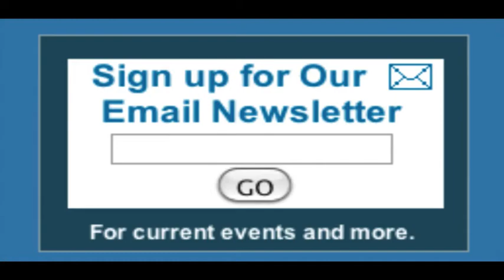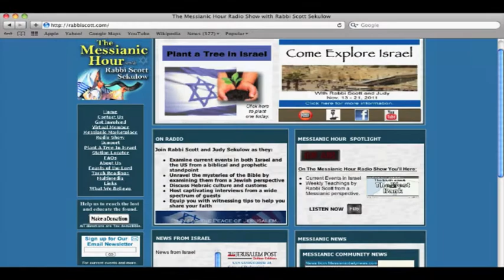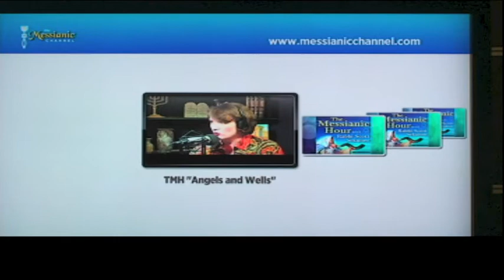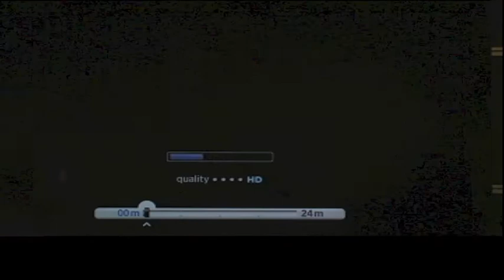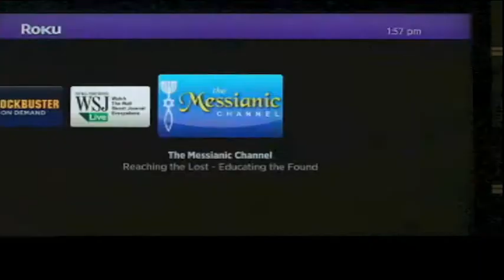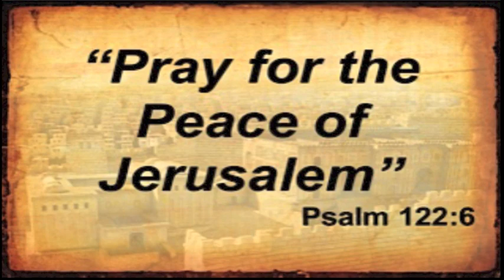TMH "Was There a Jewish Connection to the Boston Marathon?" (4-20-13)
Today on The Messianic Hour Rabbi Scott announces the ministry's big news of being added to Roku.  On the second half of the show Rabbi Scott discusses the Boston Marathon bombing and the possible connection to the land of Israel.